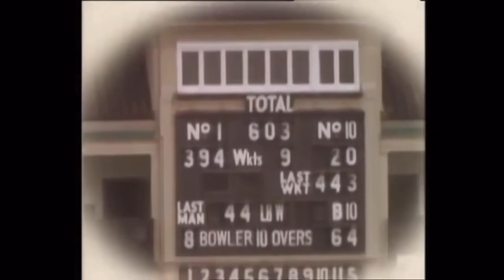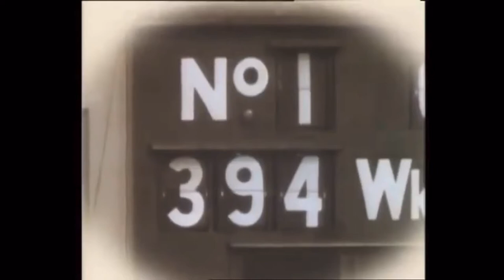Alf’s Cricket dream - In Sickness & In Health